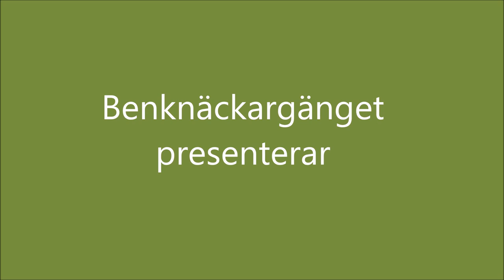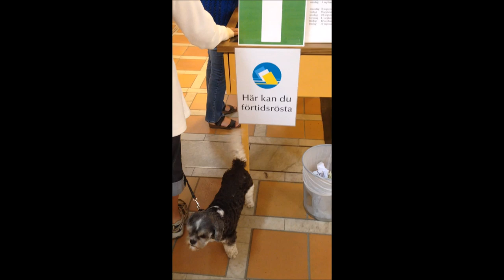Ortopedernas nollningsfilm ht14 - För mjölken!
Varje nollning gör alla läkargrupperna var sin film, i år (igen) var det ortopedernas tur att vara bäst! Action, kärlek, spex, blod och politik; vad mer kan man önska sig?

Bakgrundsfakta? Vi har tema mjölk på det mesta, vi har fått en massa uppdrag som vi gjort med tvist (Slaget om svandammen, Kidnappa gammelgeneral Erika, Ge blod, etc.), Romeo är ortoped och Julia är gynekolog, jag vet inte, ingen läser så här långt ändå. Tack till alla som är med och alla ortopeder som inte fick skärmtid, jag ser fram emot 11 terminer med er!